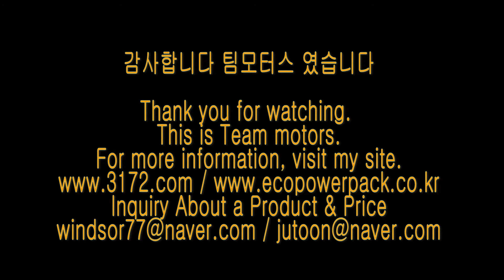레인지로버 energy storage system 블랙박스보조배터리 에코파워팩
레인지로버 차량용 블랙박스보조배터리 에코파워팩 energy storage system